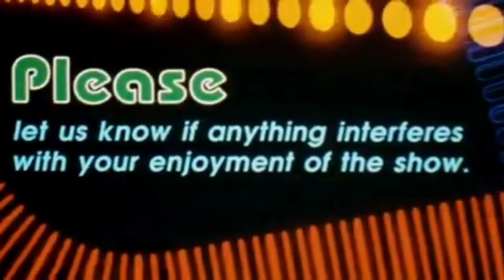Renegades Reviews - Episode 417 ( National Lampoon's Dorm Daze 2)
It's the grand finale; the last day of the month, the last college flick, the last National Lampoon flick (that I'm currently covering), and what better than a Semester at Sea?  Join Newmar, Gerri, Marla, Lynne, Foosball and the rest of the lovable group of friends from Billingsley University as "The Renegade" takes a look at "National Lampoon's Dorm Daze 2."